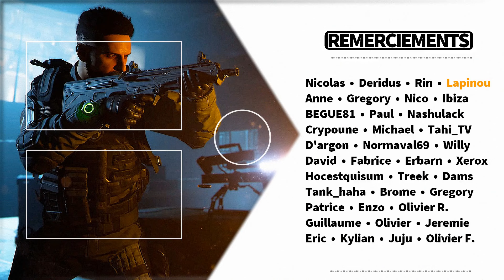The Division 2 - Explications & Debrief, ma meilleure partie de conflit au sniper !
TD2 : Troisième épisode de Facodébrief, le moment où je débrief à chaud un gameplay de conflit et vous explique le déroulement de la partie.
Aujourd'hui, je vous présente une partie de conflit en élimination d'équipe, l'un des meilleurs modes de jeu PVP de The Division 2. Pourquoi ? Tout simplement car c'est le plus tactique des trois modes présents ingame.
Dans cette vidéo, je vous commente ma meilleure partie au sniper sur Georgetown, la map des snipers !

Rejoignez dès maintenant le Discord de La GoretsZone pour discuter et partager avec moi